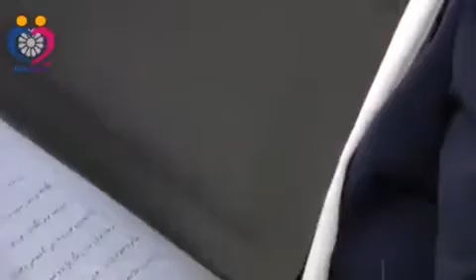شعر جوانی. گروه سرود مادر بزرگ ها.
Video from Hadi